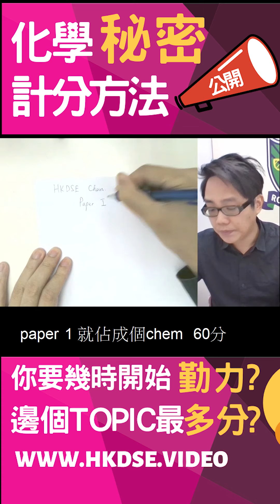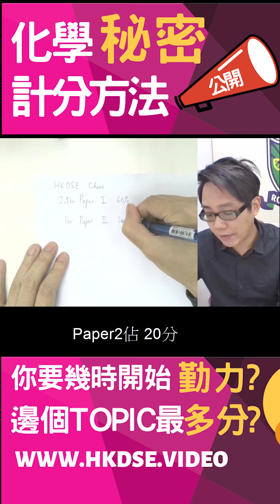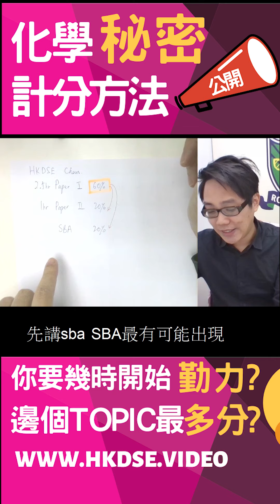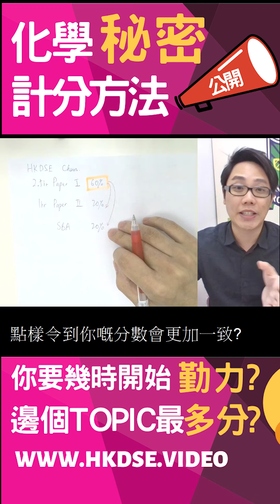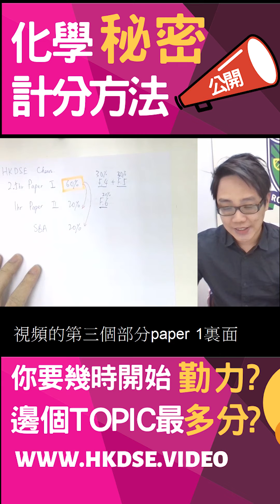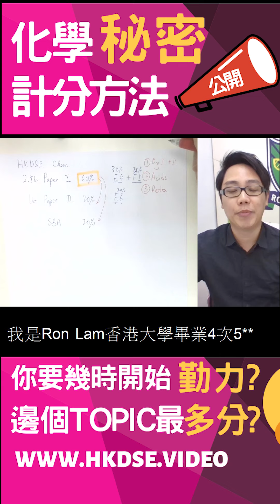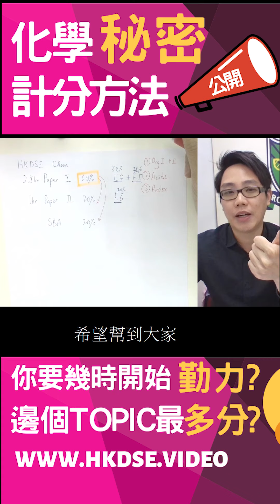[港大**Ron Sir攻略🔥] 六分鐘拆解dse化學chem常見問題 🧪 [ 手機版]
六分鐘拆解dse化學chem常見問題
大家好我係Ron Sir, 很多同學都會問我一啲問題,包括1. hkdse化學chem的計分方法2. 究竟何時才開始發力讀書比較有利? 3.請問哪三個topic佔成個化學最多分.今日不如就喺呢度同大家一齊分享下啦

1. hkdse的計分方法
大家可以看看下面這個表卷一佔整科60%, 卷二佔整科20%, 最後sba佔20%, 總分是100分

Ron Sir 這些資料我在網上都可以找到啦! 你有什麼特別資訊?
我在這裏告訴你們一些年學校老師可能也不知道的資訊吧
為何我會知道呢? 原因很簡單我已經考咗很多次dse水  化學科, 亦都購買過自己的試題和計分列表, 知道計算總分不是這麼簡單, 卷一的分數會直接影響卷二和實驗sba的分數至於如何影響舉個例子如paper1的分數很高其餘兩份卷的分數比較低後面這兩份卷的分數就會有提升的調整相反亦然

有些同學會覺得很奇怪為何會有這樣的調整我在這裏試下想想背後的原理, Sba實驗部分係三個部分裏面最容易出現不公平情況的地方,例如話每間學校老師都不同評核準則都不同考核嘅題目都不同,令到每個同學的評核標準也不一樣,所以最後交上去的分數亦都會隨著學校的評分和整體的評分作比較進行調整, 為咗達到比較合理和一致的考試結果, 亦都可以減少同學因為失手而影響度他的成績, 其實簡單來說最重要的部分就是卷一的分數

2. 究竟何時才開始勤力比較好?
用返頭先看到的表, 卷一佔60%, 考核的內容是中四和中五的內容, 以比例來計算即時平均每一年的考核內容佔30%, 相反卷二試考中六的內容佔20%, 由此可知道中四中五佔分較多, 內容也相對較容易, 所以醒目的同學仔應該會從中四甚至乎中三開始勤力比較有著數, 中六勤力已經太遲了.

3. 那三個topic佔最多分?
由於卷一十分重要, 所以我們應將注意力集中在卷一比較有利的做法就是在卷一之中拿到最多分,更加有效率的策略是了解這份卷,當中最多分的三個topic, 第一是有機化學Organic chemistry 1和2, 即時化石燃料fossil fuel alkane alkene烷和烯和較高深Typical Reaction 傳統反應和合成 Synthesis. 第二佔多分的就是酸和鹼有同學會驚訝下唔係掛中四內容囉喎,所以中四月開始勤力囉,最後第三名多分就Redox氧化還原.

希望今集內容能夠幫到大家, 我係 Ron Sir 香港大學畢業, 親自應考香港文憑試化學科四次五星星5**我亦都有提供網上教學課程, 如果各位有興趣的話可以瀏覽我哋網頁.如果覺得影片和文章有用, 歡迎大家分享給同學仔, like我哋嘅post,  follow我哋ig, 睇我哋嘅免費影片, 如果有咩問題可以留言或者whatsapp我哋.下次見!

導師介紹 : Ron Sir
1 港大化學，十年經驗。
2 強調”快樂化學”， 學習才能事半功倍。上課氣氛輕鬆有趣，以幽默方法教授科學原理。
3 講義簡潔，清晰易明。
4 小班教學，互動學習，貼近學生進度。
5 親自應考5**，理論與實戰並重。
6 鄰近太子和荃灣港鐵站，交通便利。